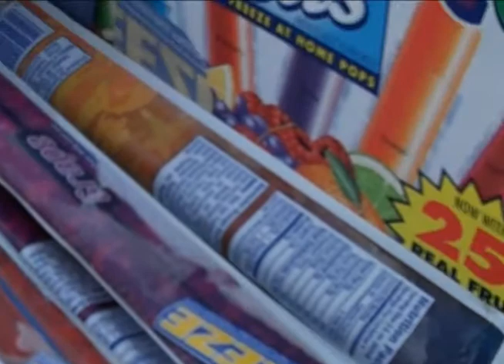Redbird Football Training Camp 2009: Cooling Off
The Illinois State football team has a simple recipe for beating the heat...Flavor-Ice and a cold tub of water. The Redbirds cooled off after the team's second practice of training camp.